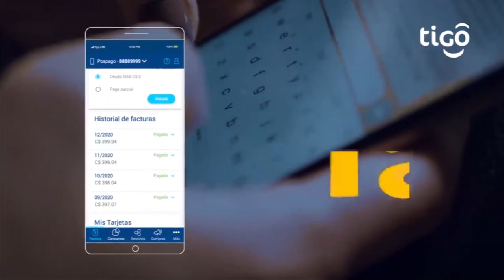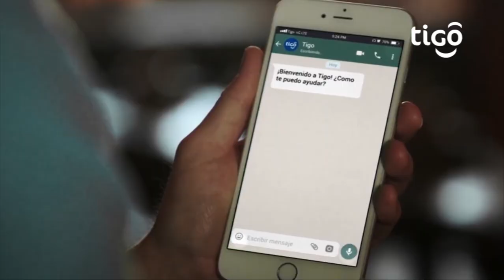Tigo Nicaragua continúa premiando a nicaragüenses al usar el App Mi Tigo